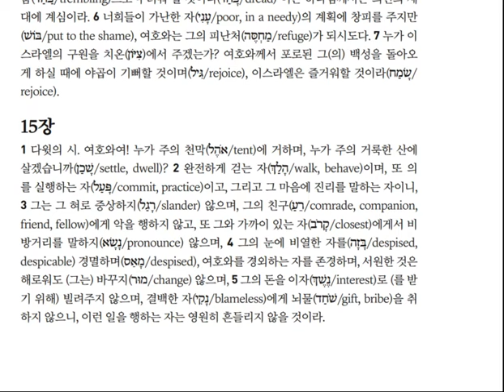시편 15편 20211229 1627480733